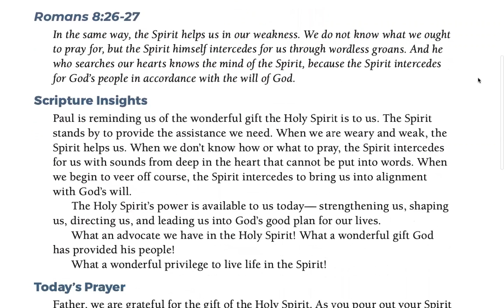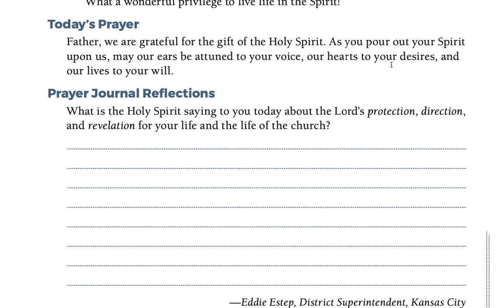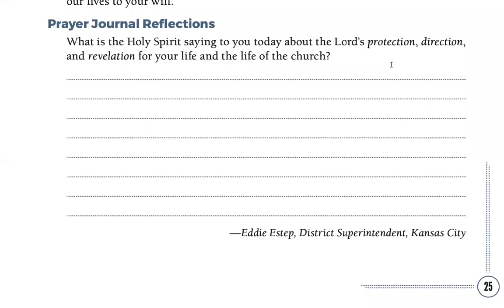Day 19 - PRAYING OUR WAY TO PENTECOST 5/19/22 HALF MILLION MOBILIZATION (Jeff Padre Guiwa)